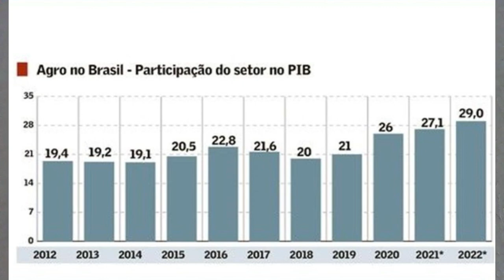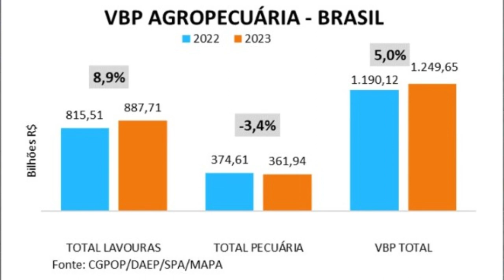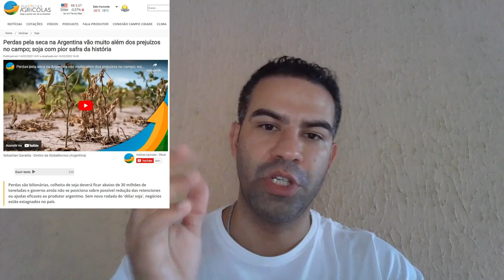AGRONEGÓCIO BRASILEIRO EQUIVALE AO PIB DA ARGENTINA?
EP11

Neste vídeo, vamos discutir a importância do agronegocio brasileiro para a economia do país. Falaremos sobre o VBP (Valor Bruto da Produção Agropecuária), que atingiu a marca histórica de mais de R$1 trilhão em 2021. Além disso, abordaremos a comparação do PIB do agronegócio brasileiro com o PIB da Argentina, mostrando a relevância do setor para a economia nacional.